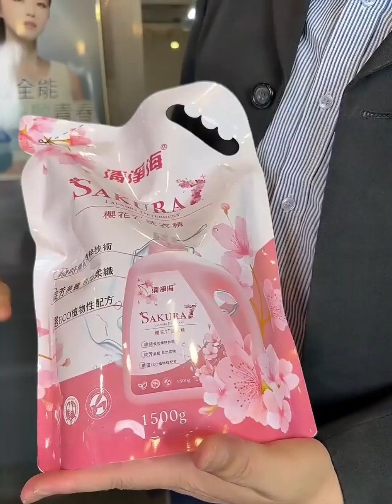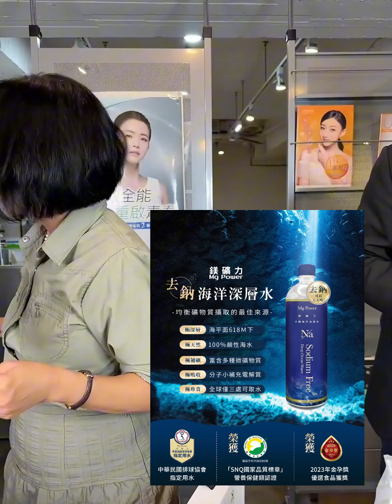「清淨海」抗菌酵素洗衣膠囊全是植物來源的潔淨成分，1顆能洗9到13公斤衣物，含七大酵素瓦解污漬，滾筒或直立洗衣機都能用，不傷手也不傷衣料，符合歐盟ECOSE認證，還成為華航60年來首個合作的台灣品牌。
得過德國金獎的環保洗潔劑，提供的工廠價非常驚人，還有慷慨大方的贈禮，只要968免運費！

「清淨海」台灣在地品牌，20餘年專注環保清潔洗劑，以代工日本天然洗劑起家，今年營收增長五倍，是的，只是洗潔劑，產品不僅符合歐盟ECOSE認證，還成為華航60年來首個合作的國產品牌，為華航提供全機清潔用品。

抗菌酵素洗衣膠囊全部是植物來源的潔淨成分，含七大酵素瓦解污漬，使用上不傷手也不傷衣料。1顆就能清9到13公斤衣物，滾筒跟直立洗衣機都能用，清潔力強用量不浪費。味道非常好聞不刺鼻，有柔和的櫻花香氣、舒服的小蒼蘭、清新的薔薇花香。小熊款5g適合低水位(一包30顆)，任選五包只要968免運費(原價1445)，再加送泰迪洗手露，限量200組，特價供應。

居家大掃除的好幫手，溫和低敏不刺激，對人體和環境都友善，最低只要117元起。

森山島讀沐浴系列，使用台灣原生種-阿里山檜木精油和花東海洋深層水，富含維生素A、B1、B2和E，豐富的植物固醇，滋養肌膚與修護毛髮，兩大瓶超大容量750ml只要338，是市售的1/3價格。

同場還有森山島讀花語護手霜、花語香氛皂、洗衣精、洗衣粉、獨家在這裡提供全台最低價，只有72小時。

PS，雖然跟清潔劑完全沒有關係，但是老闆的鎂+鈣《鎂礦力去鈉海洋深層水》，小分子好吸收，熟齡女子可以考慮讓他們把一整箱送到你家，因為提水回家好重，不想吞硬硬的維他命可以試試，直接從水中攝取，是我練肌力和在家跑步必備的好朋友！

📌優。惠。連－結－請。看。

📌訂購問題可以加入楊小編的line為您服務

📌優惠資訊不漏接，請加入吳淡如《人生實用商學院》市集，這個Line社群，一定是真的啦！